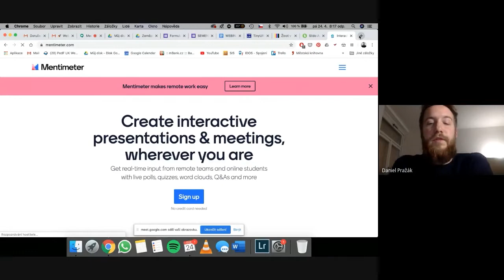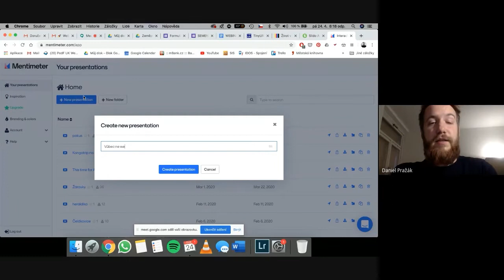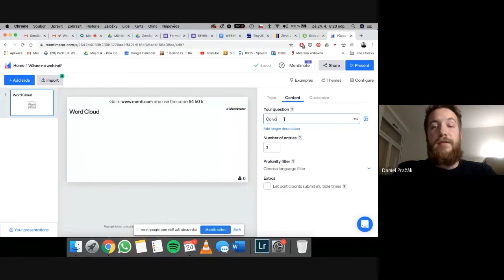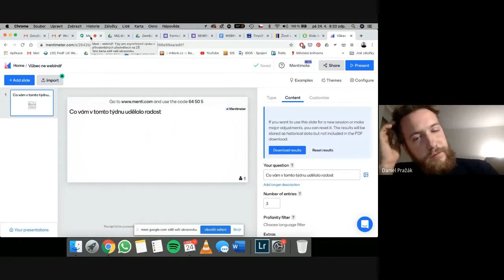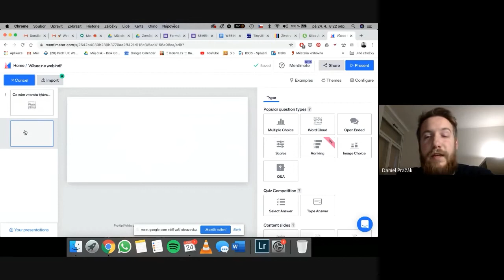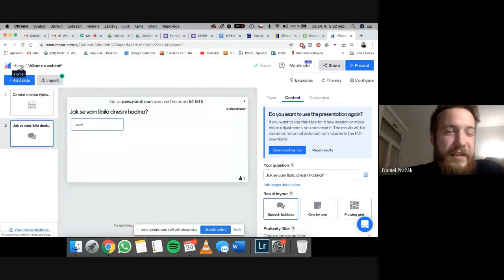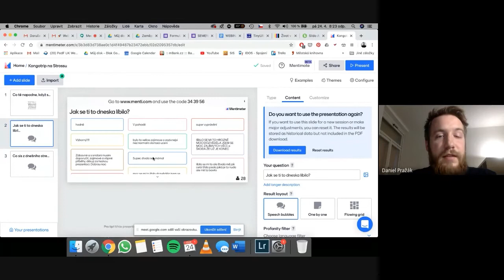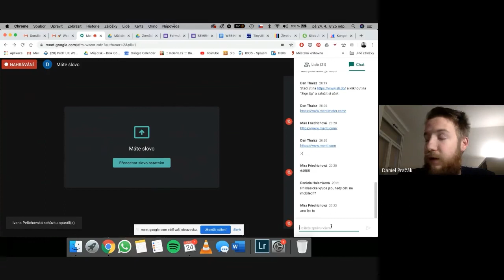Seznámení s nástrojem Mentimeter – Učíme Nanečisto #9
Daniel Pražák – učitel přírodopisu, zeměpisu a angličtiny na ZŠ Strossmayerovo náměstí, iniciativa Otevřeno

Jaké věci fungují v online výuce, pokud nemůžou být všichni na příjmu v jeden čas? Jaké poklady skrývá internet? Jakými slepými cestami není třeba jít, protože tam zabloudil už někdo před námi? Ukážeme si některé praktické tipy, zejména z oblasti přírodovědných předmětů.